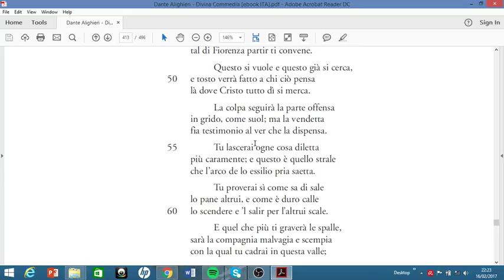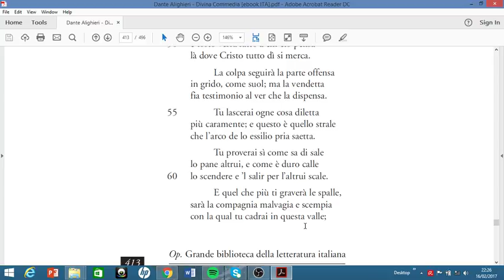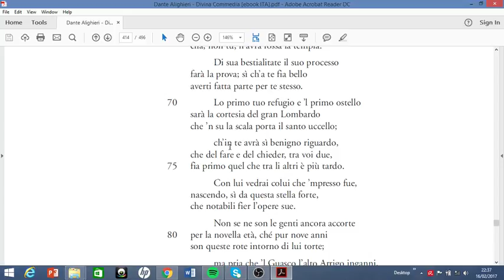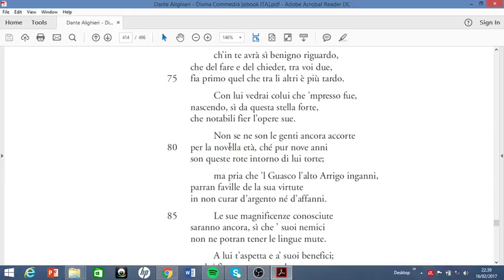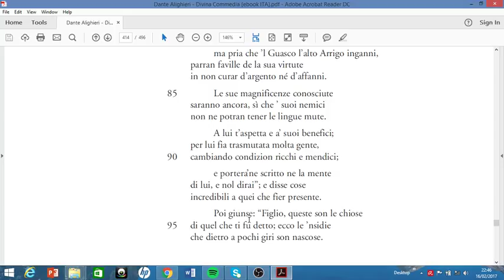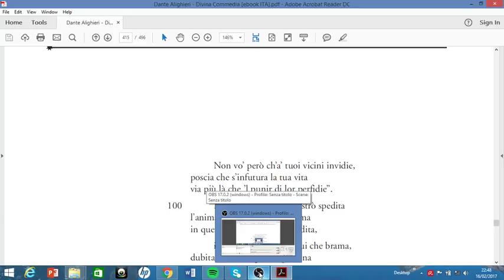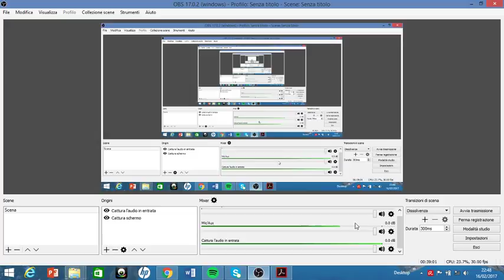Videolezione Dante, Paradiso XVII, 46-99